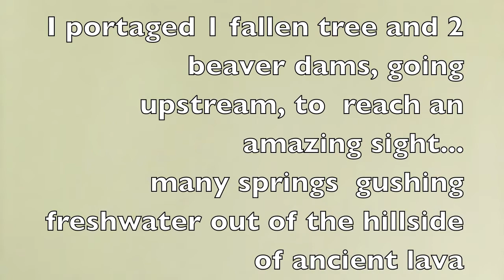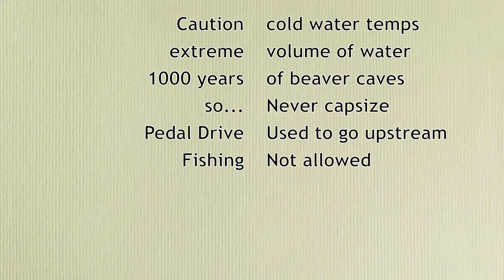Kayaking an Oregon Beaver Pond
Kayaking an Oregon Beaver Pond,  Spring 2014